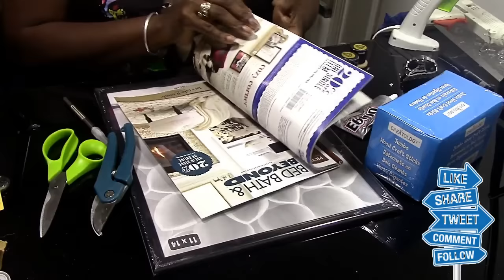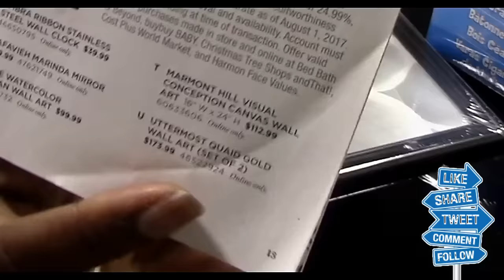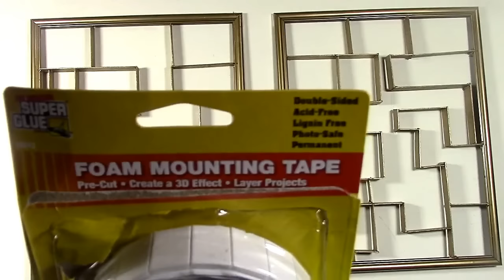DIY Dollar Tree Bed Bath & Beyond Inspired Abstract Wall Art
Design On A Dollar Budget